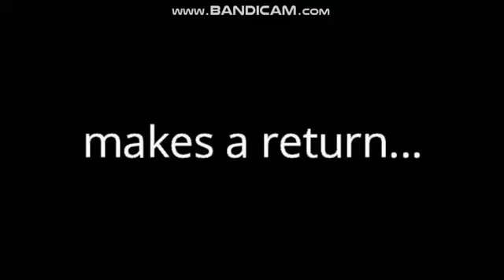Zardoz (remake) trailer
this is a trailer for the remake of Zardoz (1974)
the scenes from the original movie are there to show what the remake will be like